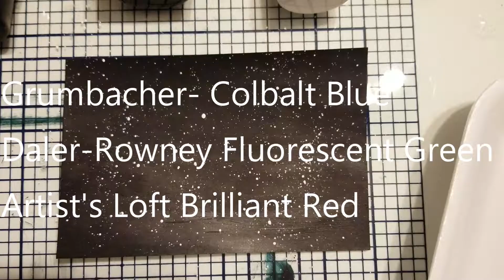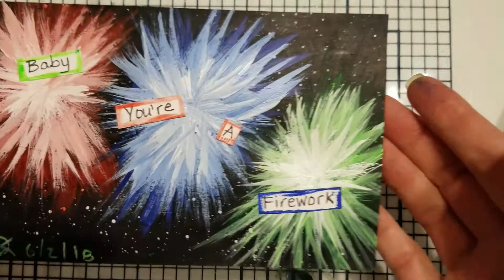ICAD 2018 Day 2- "Fireworks"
Day 2 of 61 for ICAD 2018. The theme for today is "Fireworks."

What is ICAD??
ICAD stands for Index-Card-A-Day. It is a project created by Daisy Yellow Art.  Each day for June and July, participants create something using an index card. (I use 4" x 6") Prompts are supplied for each day.

It's not about perfection; its about keeping your creativity flowing daily.

for more info and to get in on the fun!